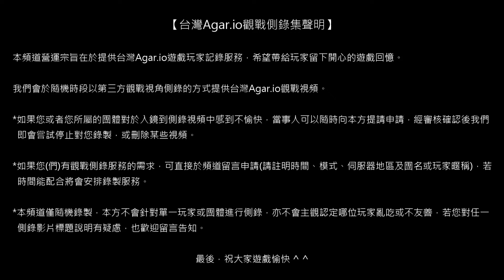【台灣Agar.io】FFA/東亞 打日服 觀戰側錄 2017/12/26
場次514/側錄員01/模式FFA/地區EA/被動視角/設備ZF4PF/網路LTE05